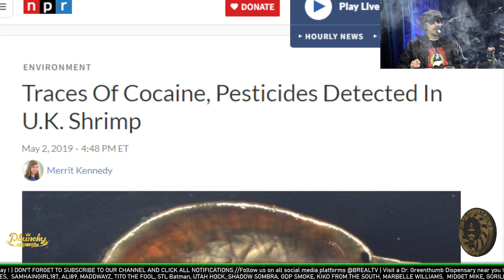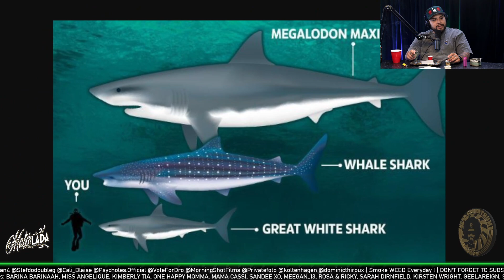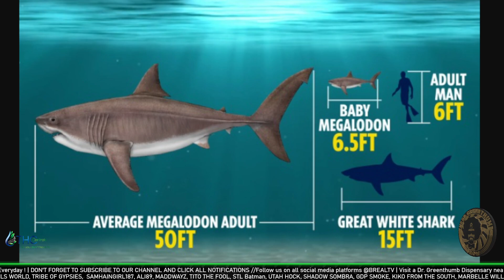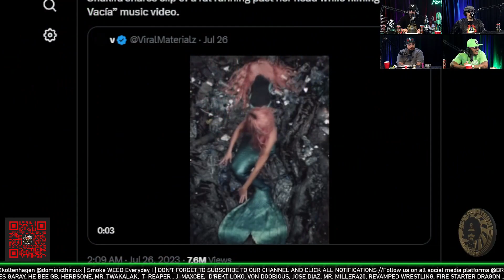Keepin it Thorough on a Thursday on Highest Show in the World ! - The Dr. Greenthumb Show #802